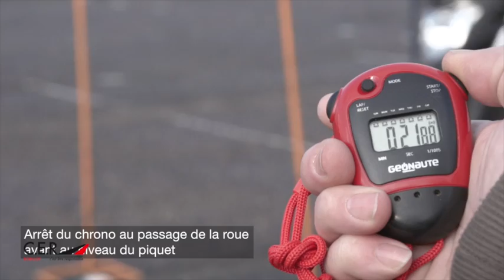Épreuve hors circulation maxi scooter ( plateau moto automatique/scooter) - CER Bobillot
les 3 épreuves hors circulation pour tester la maitrise de la moto automatique ou gros scooter à diverses allures :
Déplacement sans l'aide du moteur et maitrise à allure réduite avec et sans passager
Maitrise à allure plus élevée- freinage moto automatique/scooter
Maitrise à allure plus élevée-évitement moto automatique/scooter